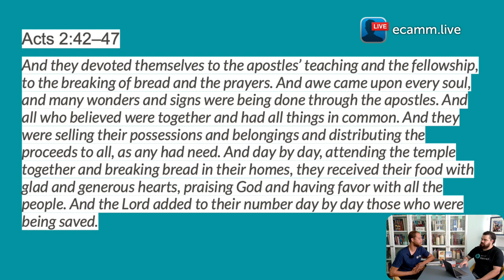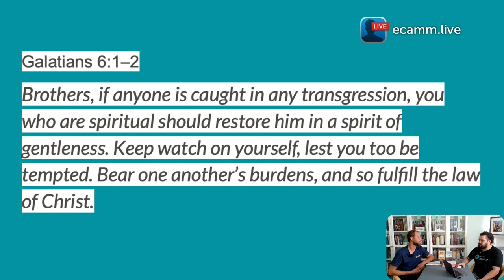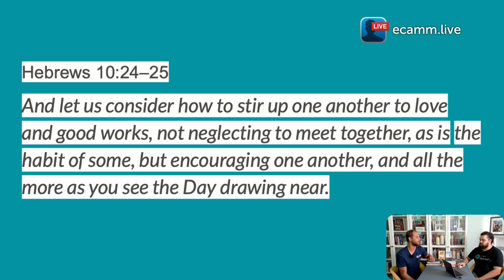Why You NEED Church Participation (and community)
In this second part of episode 4, we dive into the Word and discuss the importance of the local church, new believers, and God's plan for the bride of Christ. This is discipleship in real life.

The Theology In Real Life Podcast helps make heart and head knowledge applicable to everyday life. This episode focuses on discipleship IRL by confronting personal sin, encouraging growth, and exploring the local church with a new believer. Learn how to obey Christ by making disciples in real life.

Seek the Kingdom. Proclaim The Gospel. Train the Saints.

Hosted by Wayne Griffin
Slave of Jesus Christ. Husband. Soon To Be Father.

We affirm that we all must submit every part of our life under the authority of God's Word, the Bible, and allow what God has spoken to reform our heart, soul, mind, and strength. We strive to utilize this channel to educate all people, equip the saints, and call sinners to repentance. This channel exists to glorify God alone.

We also affirm the 1689 London Baptist Confession.

Always Reforming means always allowing God's Word to reshape our beliefs and lifestyle.

Help us buy Bibles and books to ship to subscribers arpund the world and invest in better equipment to better spread the light of Jesus Christ.
$DrWayneGriffin

Most importantly, please pray for us.